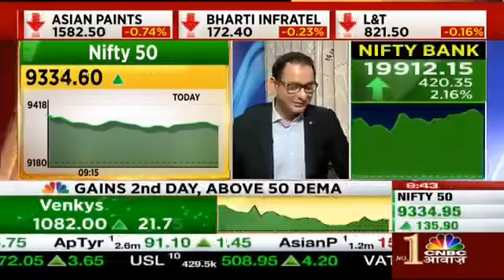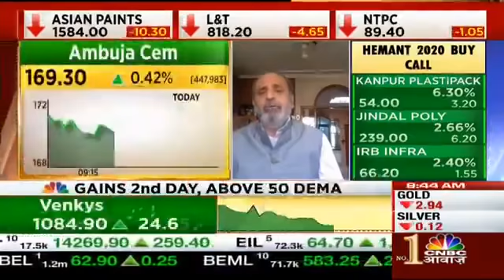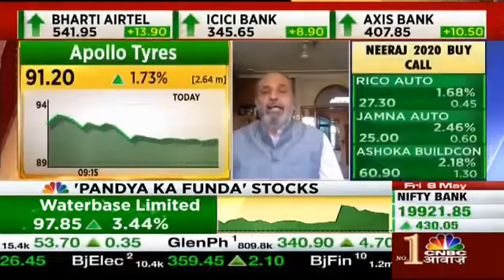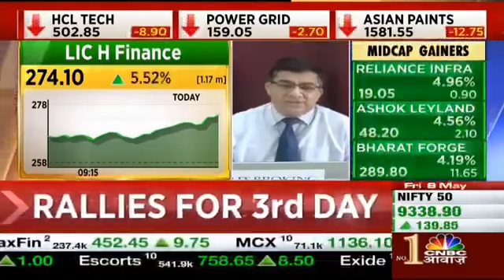ये हैं संजीव भसीन के 5 पसंदीदा शेयर्स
Video Courtesy: CNBC Awaaz